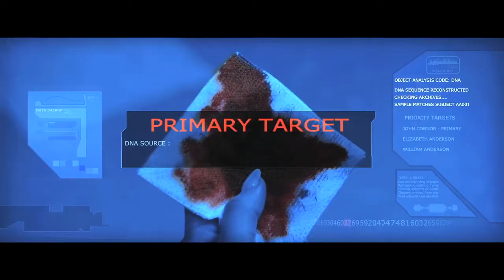Terminator 3: Rise of the Machines (2003) - Forever Cinematic Movie Review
RavensFilm Productions presents the Forever Cinematic movie review of "Terminator 3: Rise of the Machines."  Starring Arnold Schwarzenegger, Nick Stahl, Claire Danes, Kristanna Loken.  Directed by Jonathan Mostow.  Review by Nick Michalak.

"Terminator 3 (Main Theme)"
Composed by Brad Fiedel
Arranged by Marco Beltrami